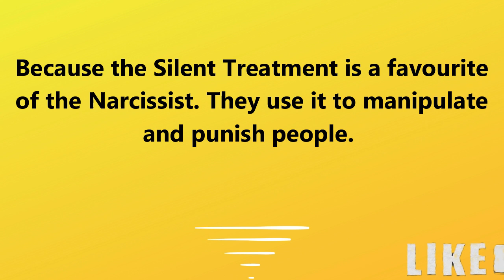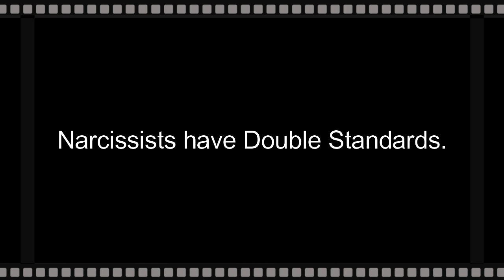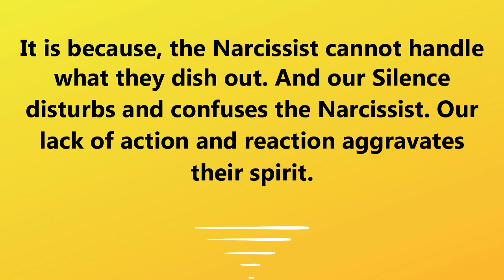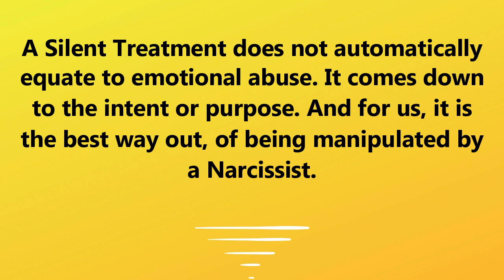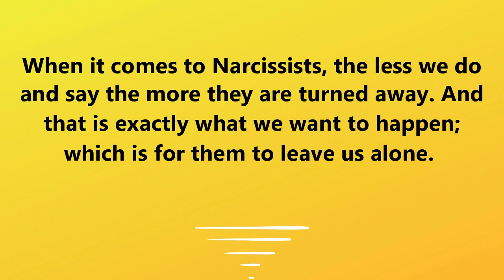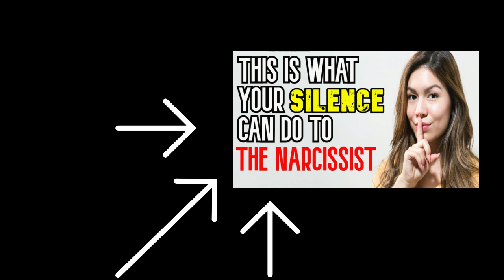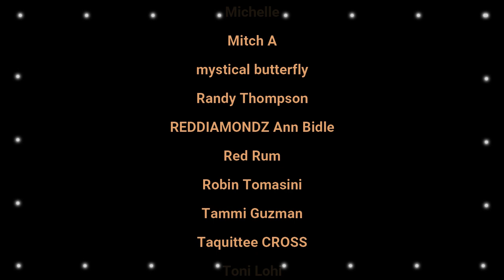Giving A Narcissist The Silent Treatment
Giving A Narcissist The Silent Treatment and clearing up some misconceptions about the Silent Treatment.
00:00 Welcome and Introduction
01:54 How and why Narcissists go silent
02:45 When We Give A Narcissist the Silent Treatment
03:12 How The Narcissist Views Our Silence
04:26 How Our Silence Differs to the Narcissist's SilentTreatment and the importance
06:54 Encouragement and last words

Published: 12/09/2021